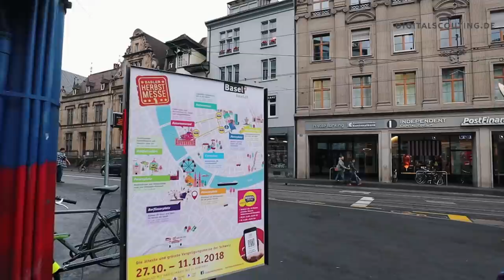Innovation Management in Insurance - 3 strategies of 150 year old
How to do innovation management - at an insurance company? I have been following Baloise, the 9 billion USD revenue insurer from Basel Switzerland for quite some time, releasing innovative products and cooperating successfully with start-ups (see also this video Therefore I was really excited to talk to Jean-Michel Benkert, Alberto Ribeiro Silveira and Philipp Marty who represent the three strategies for innovation management of the Baloise Group: Internal innovation, spinn-off and cooperation with start-ups. Jean-Michel, Alberto and Philipp share their insights, do's and dont's and best practices as well as lessons learned in innovation management at a large insurance company. Special thanks to Roberto Brunazzi making this possible.